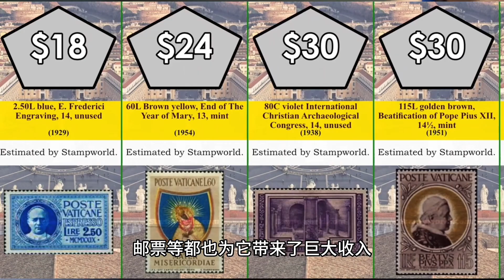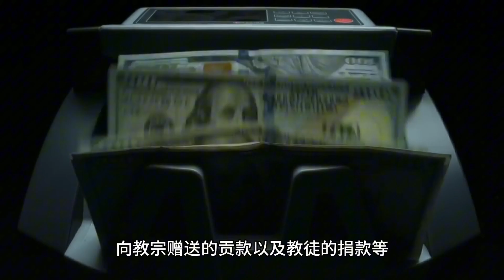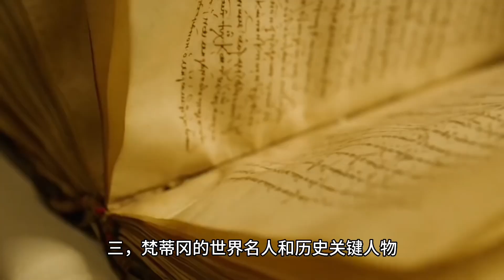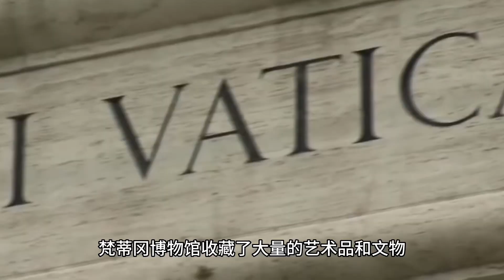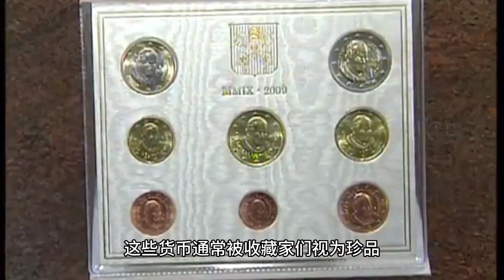每天了解一个国家（梵蒂冈篇）